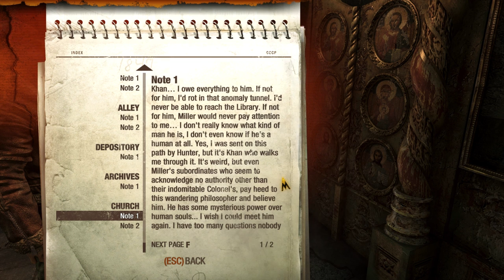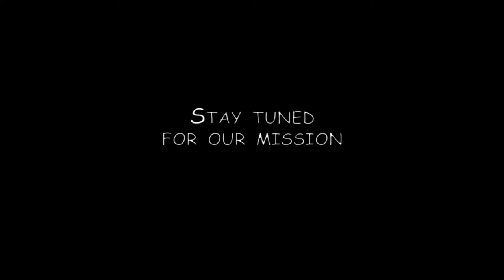Let's Play Metro 2033 (Blind) - Part 40 - Take Me to Church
For two very different reasons.

Welcome to the 40th episode of my blind let's play of the game Metro 2033 (redux edition), the highly atmospheric shooter survival adventure set in a grim, post-apocalyptic future.

"Let's Play Metro 2033 redux - blind"